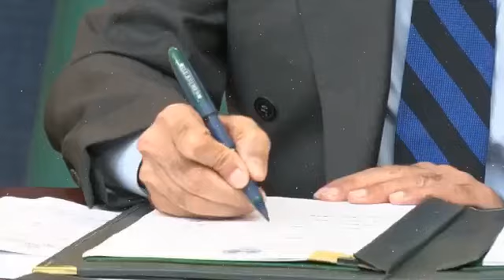Winds Of Change Imjran Khan is Coming | Ali Muhammad Khan released | PDM Government's Draconian Laws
Winds Of Change Imran Khan is Coming | Ali Muhammad Khan released | PDM Government's Draconian Laws